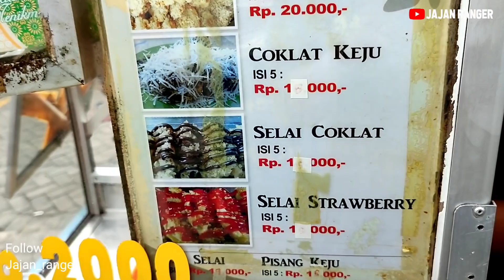OMSET JUATAAN.. DULU KULI BANGUNAN SEKARAN SUCCES JUALAN DI IBU KOTA || IDE USAHA KECIL SUCCES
PISANG KREMEZ

NARASUMBER

Ucil

LOKASI

Ide bisnis

Ide jualan

Ide usaha

Ide kreatif

peluang bisnis

peluang usaha

usaha sampingan

Peluang usaha

Bisnis rumahan

Usaha rumahan

Usaha kekinian

Inspirasi usaha